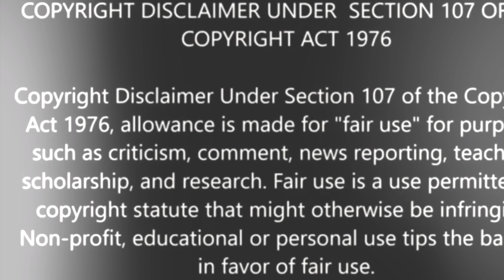Lessons in Truth Excerpts pt 3. Read by RNA 9ine Milz da BlacK Terminator. B1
This Ain’t That Network extends it’s audio version with excerpts pt3 from H. Emilie Cadie’s metaphysical book and gem factory. 9ine Milz proudly orates from this “gem”nasium.